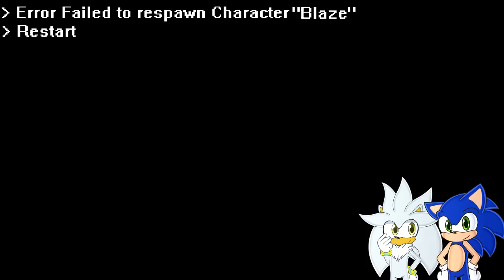Silver & Sonic Play Silver.EXE - EXE KILLS BLAZE?!?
💙Channel Description💙

Hey there my futuristic crew! Silver The Hedgehog here from the future welcoming you to my YouTube channel! This channel features gameplay, reaction videos and collaborations with my friends.

💙Social Media💙

💙Futuristic Friends💙

💙Special Thanks💙